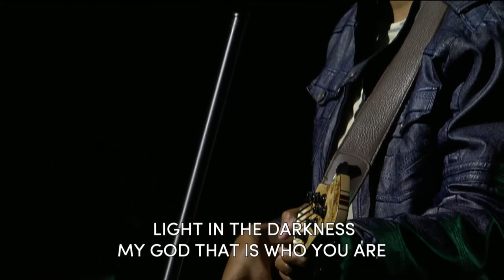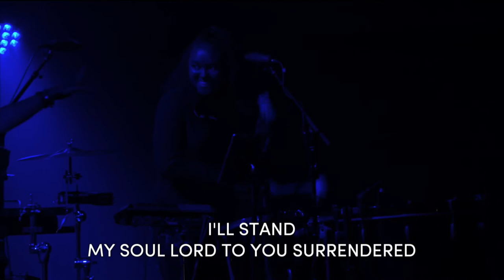I Love You Lord /Way Maker /The Stand Medley // Ken Reynolds and Jasmine Hurtado // ResLife Worship